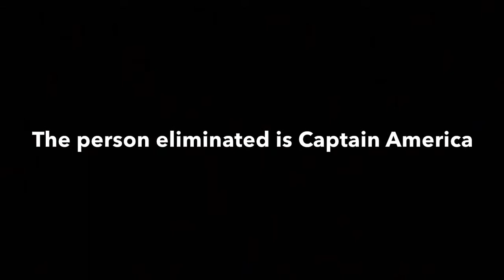Marvel Elimination Part 2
15th Place Hela
14th Place Captain America
Remaining Avengers/Bad Guys
Iron Man
Thor
Black Widow
Hawkeye
Thanos
Ultron
Loki
Red Skull
Black Panther
Doctor Strange
Hulk
Galactus
Ronan